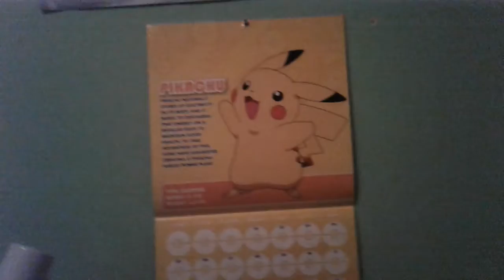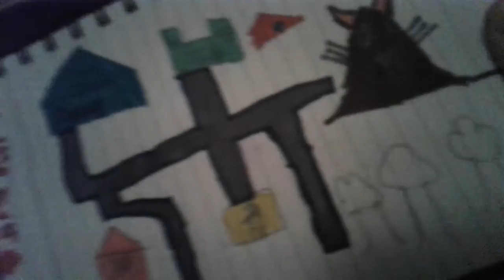Waffle Llama drawings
Sorry I'm so quiet Sofias still a sleep. (Wish me luck in London👍!)